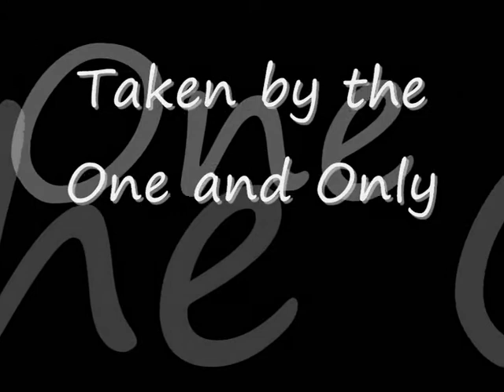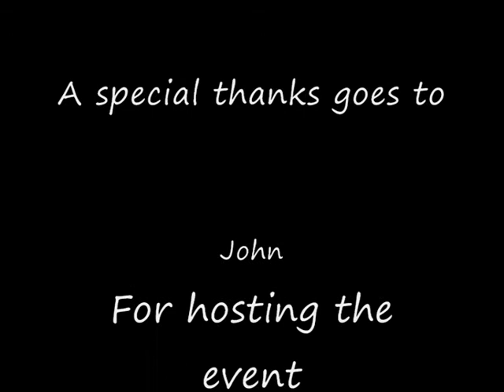Sorø Poker event 3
En lille film om "Raketten" fra Sorø Poker Event 3